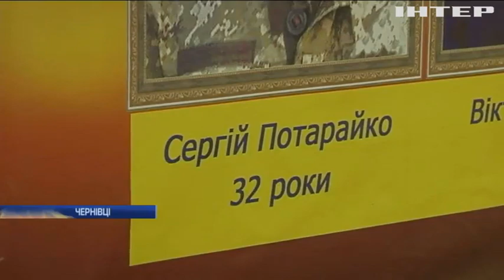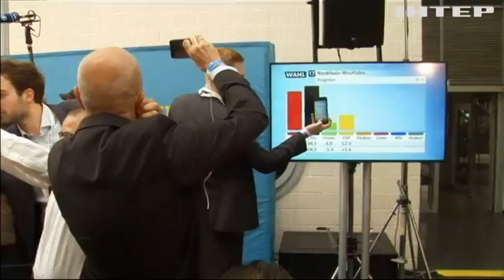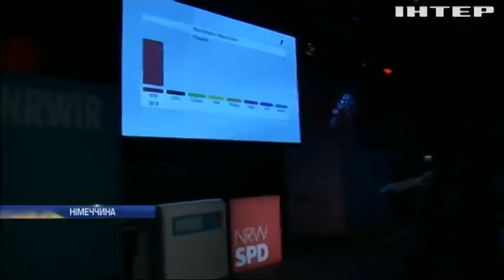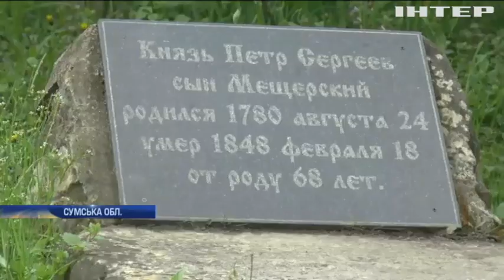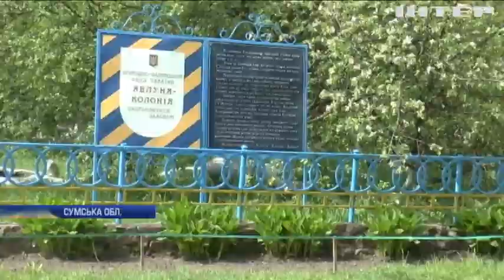Новости, выпуск за 12:00, 15 мая 2017 года